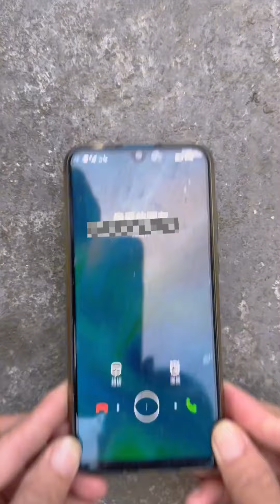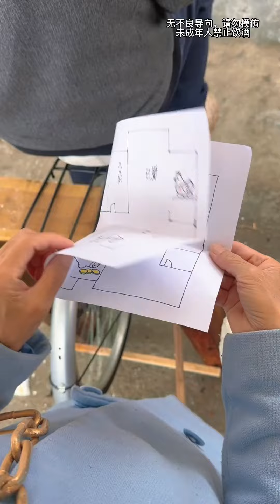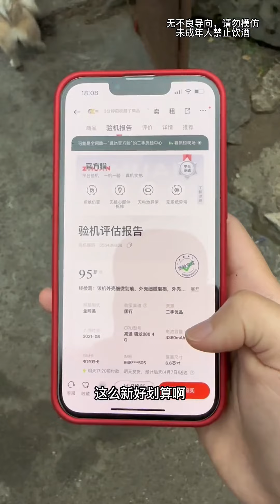搞笑农村：老头为了去喝酒！找朋友做假水墨画！欺骗母老虎把她反锁在家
你好，我是【李叮长】的官方YouTube频道！欢迎来到我的空间。
在这里，我会与大家分享我费劲心思准备的老爸和明察秋毫的侦探老妈的故事，带你解锁沙雕快乐，为生活添点佐料，愿你每天都开心！🥳
记得要关注，别错过任何精彩内容！🙄
请放心，这个视频是原创拍摄的短剧，没有任何不良行为。